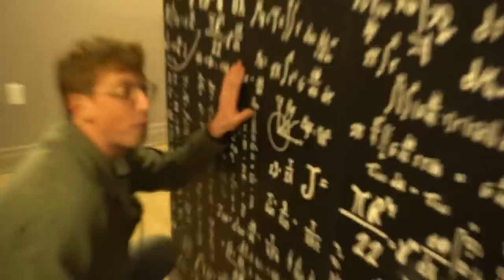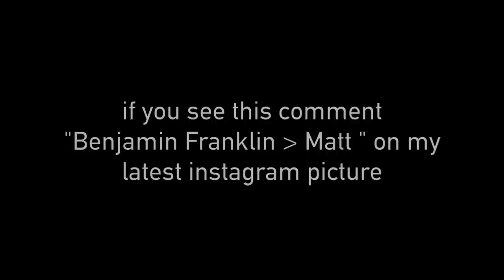BEST FRIEND HOMECOMING REUNION!!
The boys go to New York for David and Jason's show! Heath finally comes back home and we update each other on what's going on

Andrea Russett - Twitter/Instagram: @AndreaRussett; Snapchat: @Andwizzle

Mya Gonzales - Instagram: @_myagonzales_; Twitter: @Mya_Gonzales